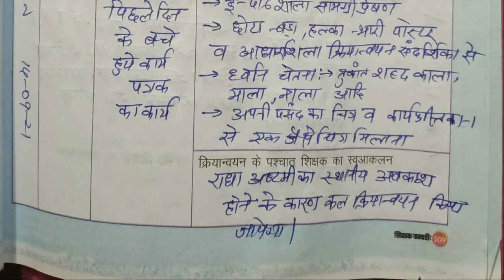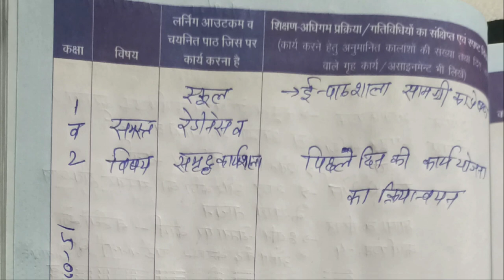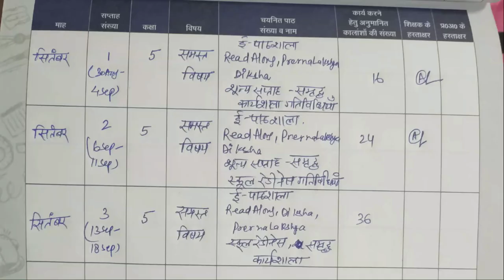भरी हुई शिक्षक डायरी (13 सितंबर से 18 सितंबर तक)(शासन के दिशानिर्देशनुसार)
📌 शिक्षक डायरी व सम्पूर्ण कार्ययोजना:(शासन द्वारा निर्धारित स्कूल रेडीनेस व उपचारात्मक शिक्षण कार्यक्रम के अनुसार)

📌कब आपको क्या पढ़ाना है?
  क्या है समय सारिणी
कौनसा सप्ताह चलाना है?
एक व दो पाली वालों को क्या पढ़ाना है?
📌शून्य सप्ताह चलेगा या नहीं?
बुक्स से क्या पढ़ाना है?

📌भरी हुई शिक्षक डायरी (13 सितंबर से 18 सितंबर)

📌 पूरे सप्ताह की सामग्री (13 सितंबर से 18 सितंबर)

प्रथम सप्ताह:समृद्ध कार्यशाला- गणित के कालांश में क्या और कैसे पढ़ाना है??

प्रथम सप्ताह:समृद्ध कार्यशाला-भाषा के कालांश में क्या और कैसे पढ़ाना है??